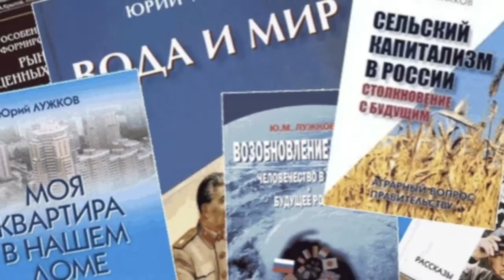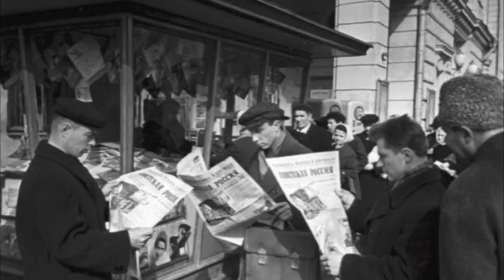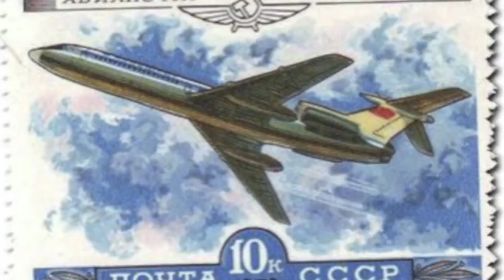Игорь Карташев - «Замороженый город» (1989)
«Замороженый город» (Г. Сошников - И. Карташев)
Сопровождение - Ансамбль «Братья Жемчужные»
1989 год